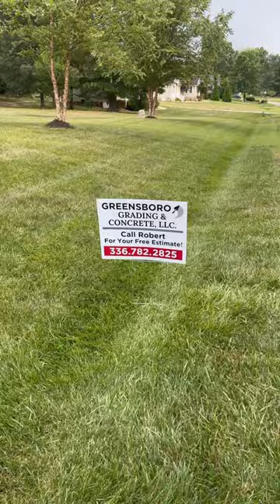How to properly load a dump trailer with a bobcat !